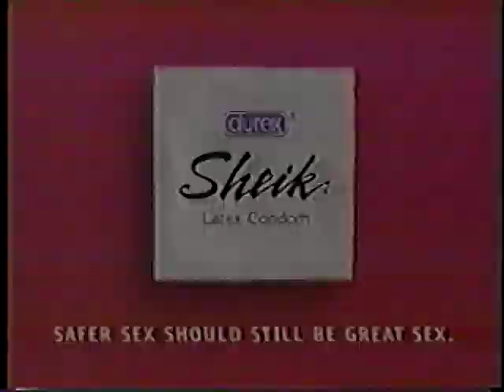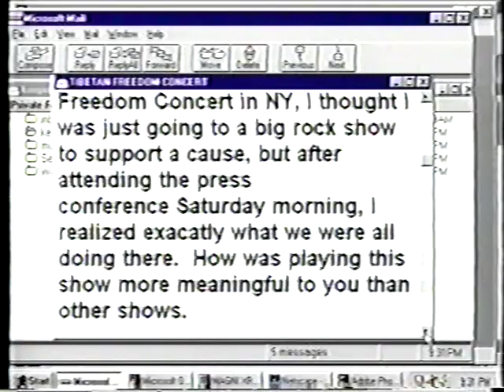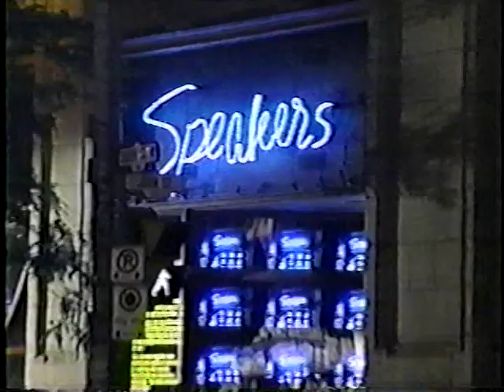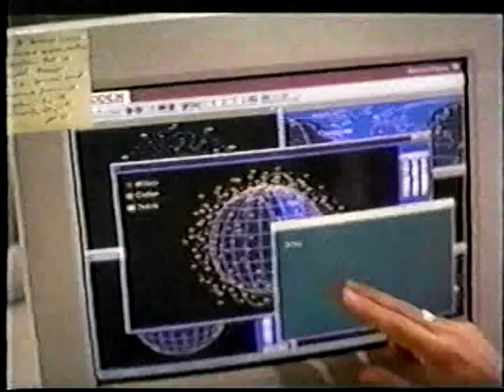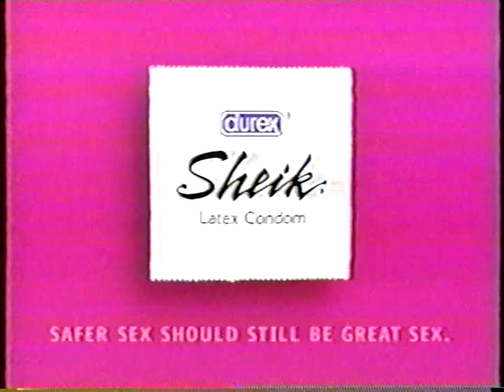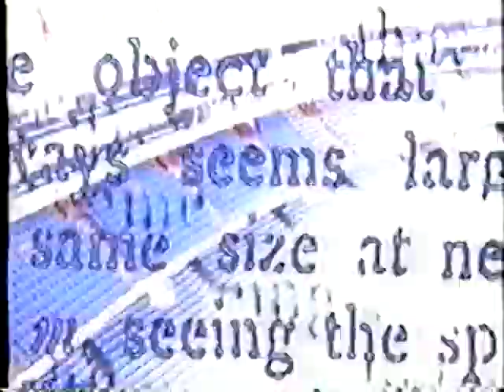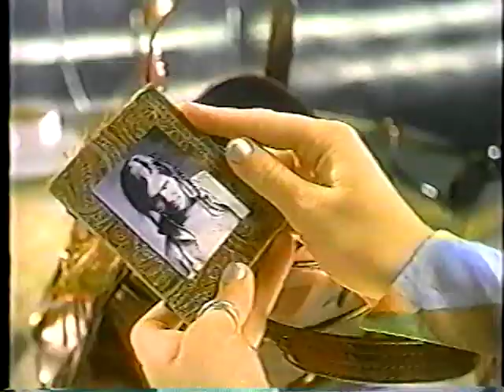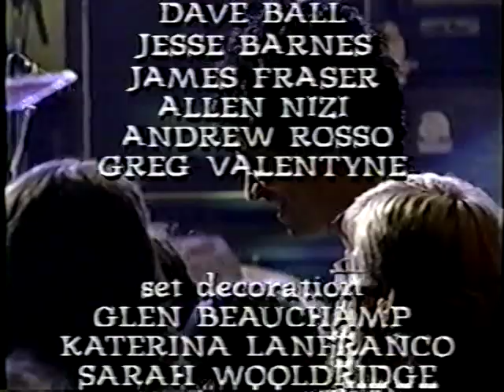Foo Fighters @ Much Music (1997)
07/08/97 - Chumcity Building (MuchMusic Intimate & Interactive), Toronto, Canada

02:20 Monkey Wrench
06:20 Alone + Easy Target
10:55 Hey, Johnny Park!
15:20 Everlong
23:15 Interview
40:55 Wind Up
43:34 Wattershed
45:37 Enough Space
48:10 This Is A Call
56:00 Interview
01:10:18 February Stars
01:16:10 New Way Home
01:24:41 Big Me